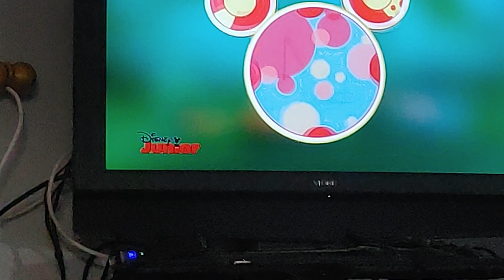Mickey's Fishy Story 🐟🐙🐟🐙 a handy crane to lift Goofy out of that tree stump 🌴🌲🌴🌲